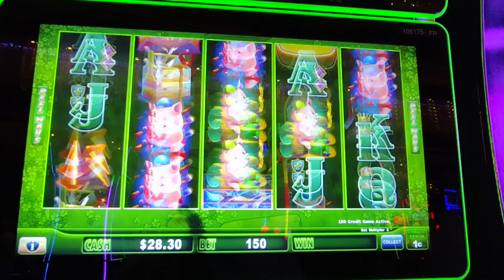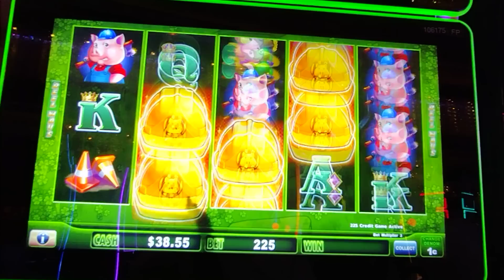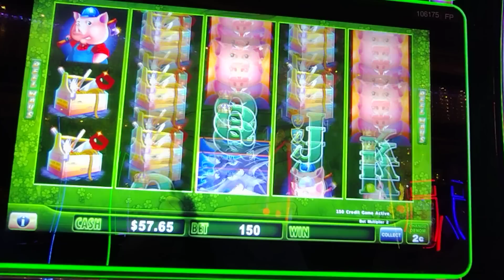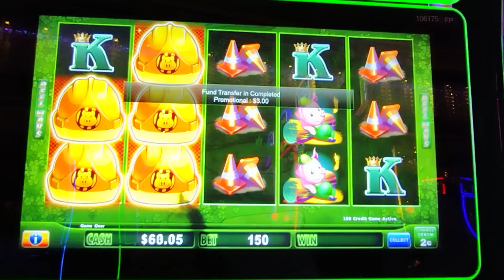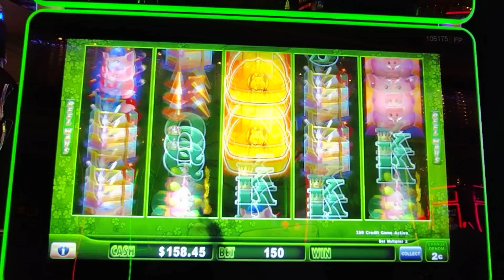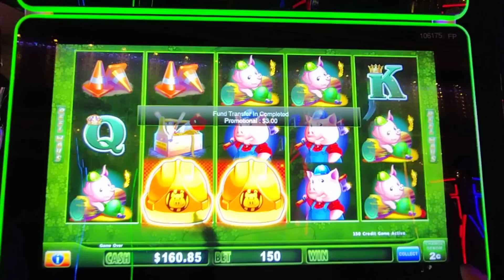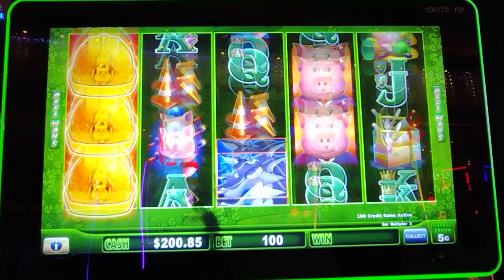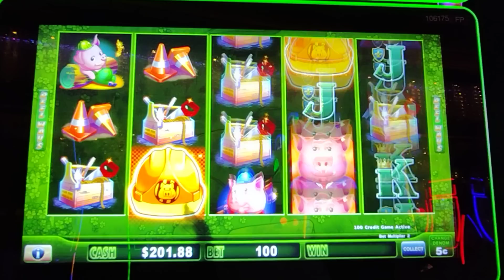JJK jackpots jugando $$$$ en cosmopolitan casino Vegas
grasias por su Apollo a todos mis segidores saludos de parte de JJK jackpots a todos los paises del Mundo entero